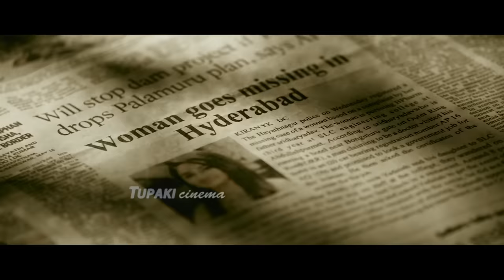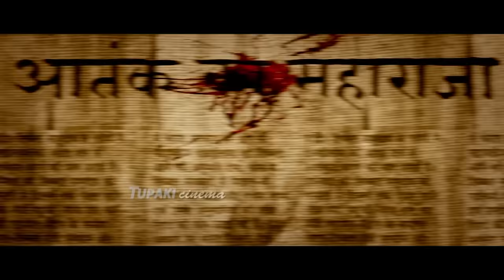HIDIMBHA OFFICIAL TRAILER | Ashwin Bab | Nandita Swetha | Aneel Kanneganti | Sreedhar Gangapatnam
WATCH HERE: HIDIMBHA OFFICIAL TRAILER | Ashwin Bab | Nandita Swetha | Aneel Kanneganti | Sreedhar Gangapatnam